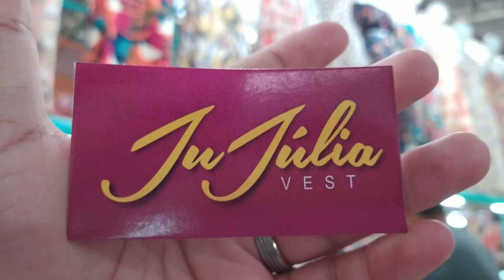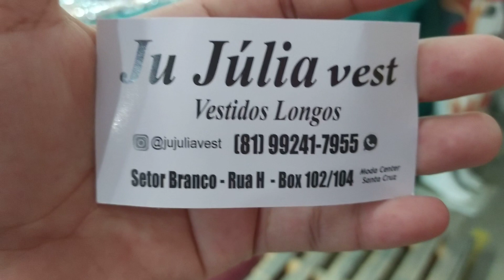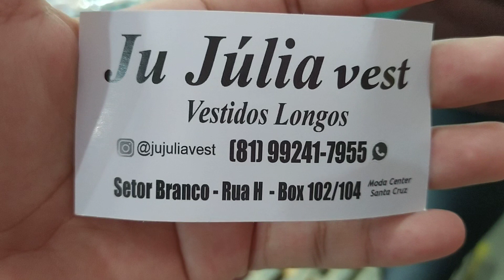MODA FEMININA COM COM MELHOR PREÇO VAI ATÉ O PLUS SIZ MODA CENTER SANTA CRUZ CAPIBARIBE PERNAMBUCO